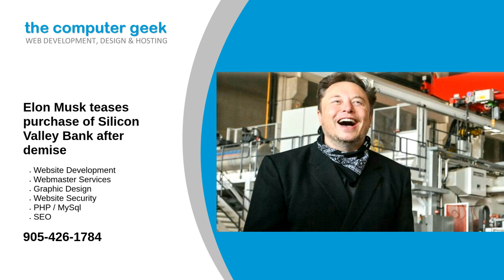Elon Musk teases purchase of Silicon Valley Bank after demise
Elon Musk teased the idea of Twitter buying Silicon Valley Bank after its sudden and somewhat unexpected demise earlier this week.

Source: Re-posted and Summarized from Joey Klender at teslarati.com.